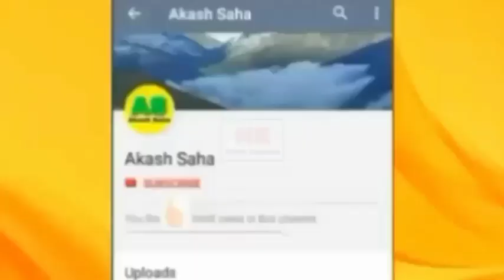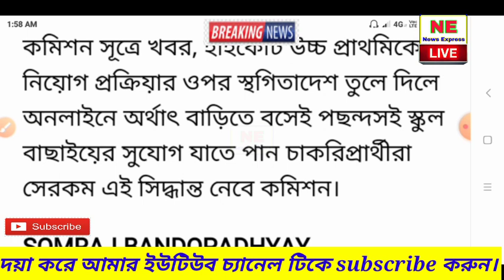Upper primary latest update | upper primary court case update | primary tet recruitment news